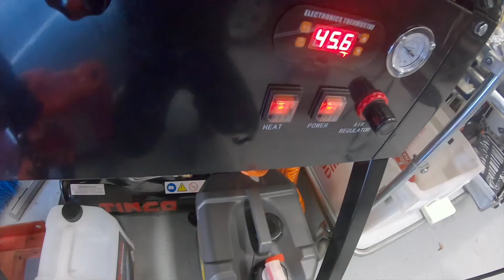EM Series Ep. 9: Unveiling the Heart - Water Pump, Pulleys, and Cylinder Head Disassembly! 💧🔧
🔧 Episode 9 of the EM Series is an absolute game-changer! Join me as we embark on a journey deep into the engine's core, removing the water pump, pulleys, and finally revealing the secrets behind the camshaft housings and cylinder head. 🚗✨

This pivotal episode sets the stage for the grand finale, marking the penultimate step before our engine is completely dismantled. Every turn of the wrench brings us closer to the heart of the overhaul.

Your support has been phenomenal throughout this series, and I'm eager to share the intricacies of this disassembly process with you. 🎥